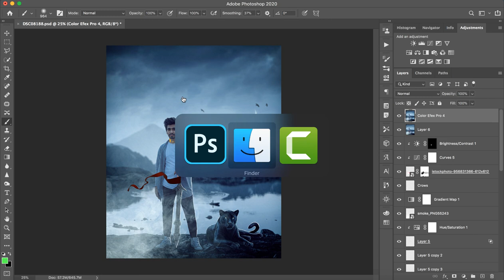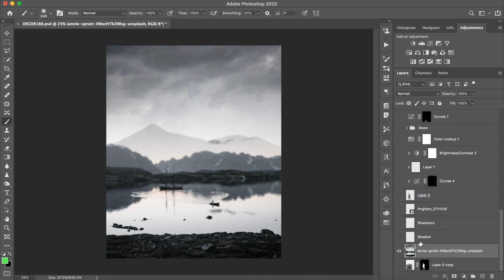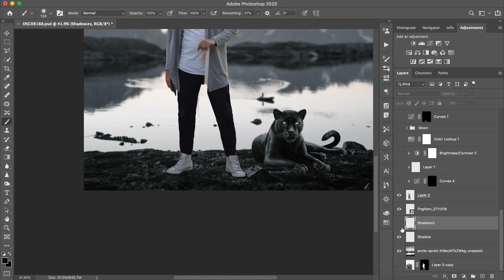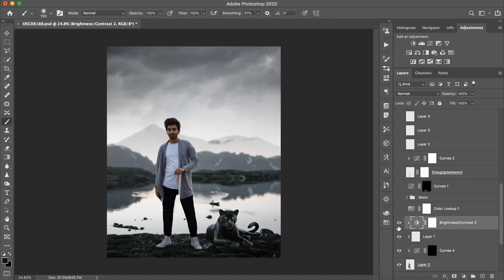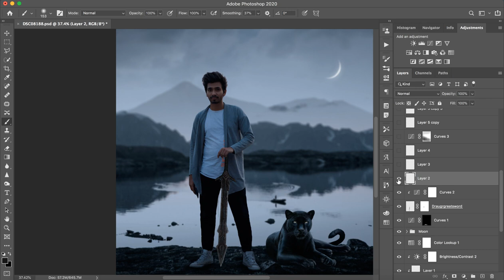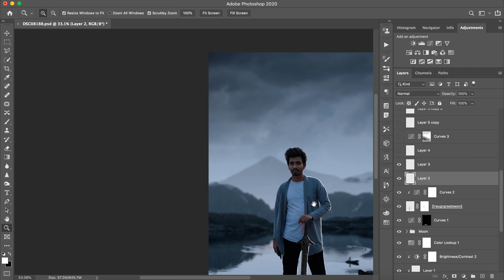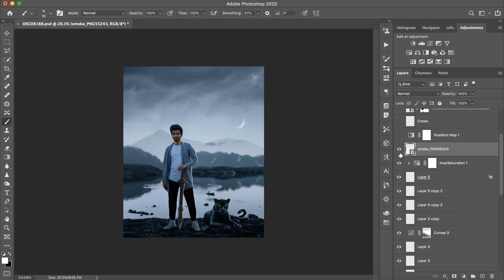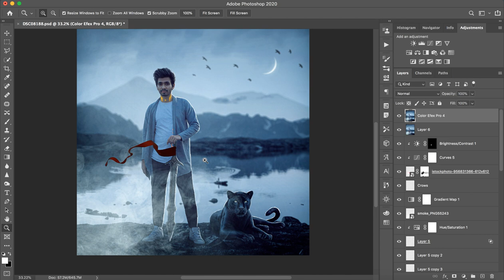Alpha photo Editing || saarvendra